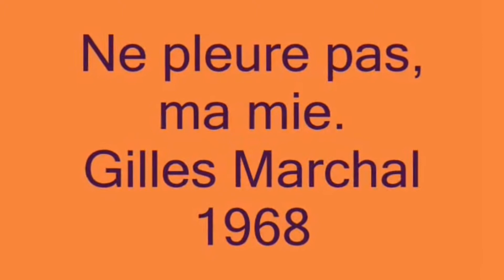Gilles Marchal, NE PLEURE PAS MA MIE, par Gérard Vermont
J'ai toujours beaucoup aimé Gilles Marchal, il représentait la très bonne variété française, avec sa voix grave, il aurait pu, continuer longtemps encore après les années 70, que s'est il passé?, en tous cas voici une superbe face  B qui a planté la face A à l'époque en 1968, pour un succès raisonnable mais significatif tout de même.